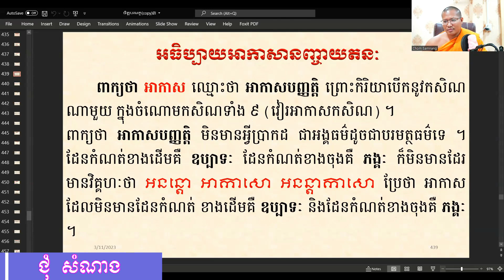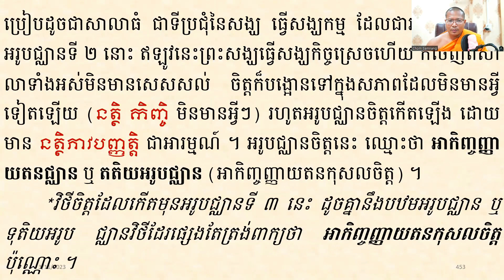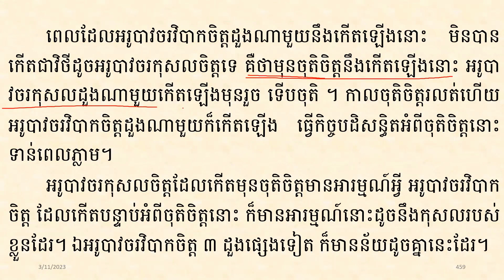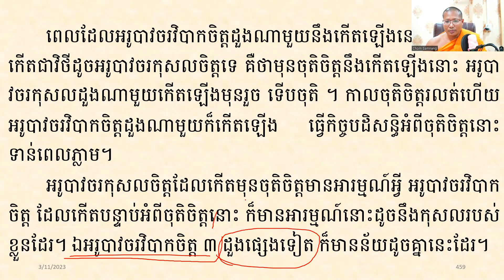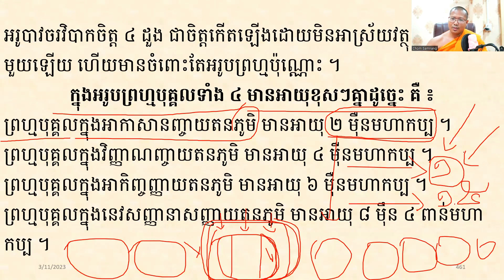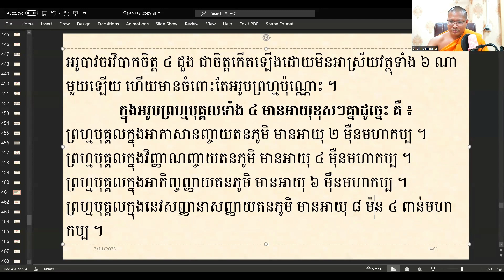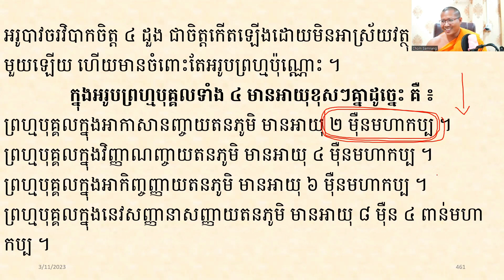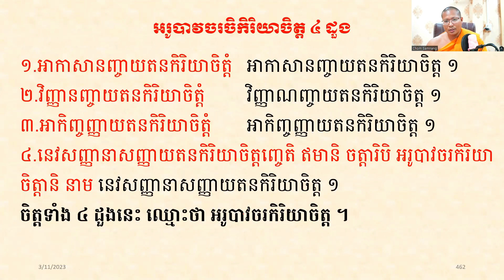បរិច្ឆេទទី ១ ភាគ ៨២ អរូបាវចរវិបាក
រូបាវច​រឈាន ៥៖
បឋមជ្ឈាន មានអង្គ ៥ គឺ វិតក្កៈ វិចារៈ បីតិ សុខៈ និងឯកគ្គតា
ទុតិយជ្ឈាន មានអង្គ ៤ គឺ  វិចារៈ បីតិ សុខៈ និងឯកគ្គតា
តតិយជ្ឈាន មានអង្គ ៣ គឺ  បីតិ សុខៈ និងឯកគ្គតា
ចតុត្ថជ្ឈាន មានអង្គ ២ គឺ  សុខៈ និងឯកគ្គតា
បញ្ជមជ្ឈាន មានអង្គ ២ គឺ ឧបេក្ខា និង​ឯកគ្គតា
អរូបាវច​រឈាន ៤៖
អាកាសានញ្ចាយតន
វិញ្ញាណញ្ចាយតន
អាកិញ្ចញ្ញាយតន
នេវសញ្ញានាសញ្ញាយតន